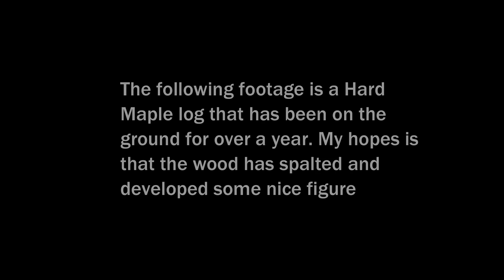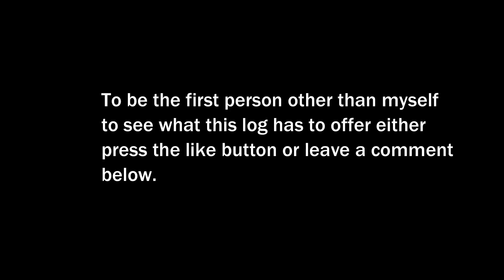Spalted Maple Log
This is a brief clip showing a hard Maple log that I have in my log yard, This log was harvested a few years ago on my property.  I left this log lying on the ground in a shaded area for the past few years. I hope that by doing this that the wood has spalted and will produce some nice figured lumber.  The diameter of this log is 32 inches and the length is ten feet. I will saw this maple into 8/4 slabs on my Wood-Mizer LT35 sawmill.

If the interest is there for this I will take the cameras with my when I saw this log into highly figured sought after slabs.  I plan on making them live edge slabs for the use of furniture making.  Weather permitting I will process this log in the next few days.

For those that are not aware of the process on spalting.  Spalting is any form of wood coloration caused by fungi. Although primarily found in dead trees, spalting can also occur under stressed tree conditions or even in living trees. Although spalting can cause weight loss and strength loss in the wood, the unique coloration and patterns of spalted wood are sought after by woodworkers.